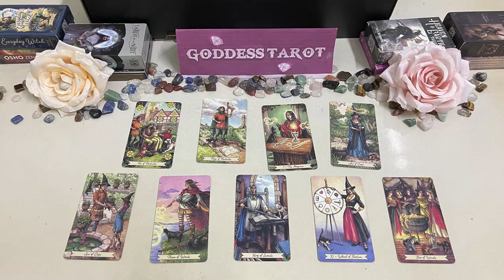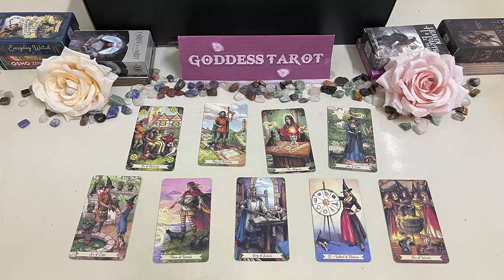TAURUS NOVEMBER 2023 YOU WAITED 2 YEARS FOR THIS…I’M FREAKING OUT TAURUS NOVEMBER TAROT LOVE READING